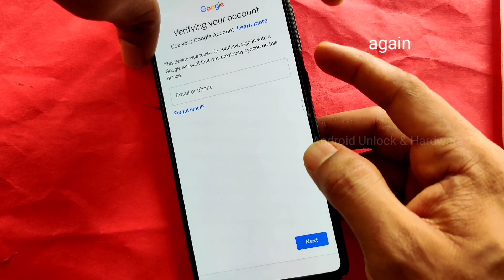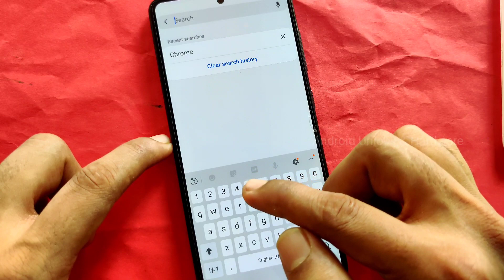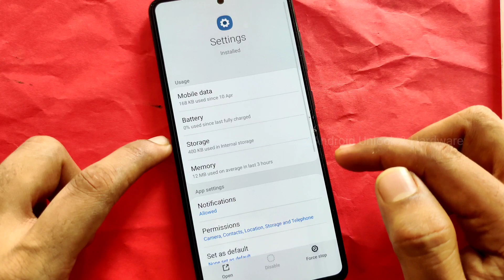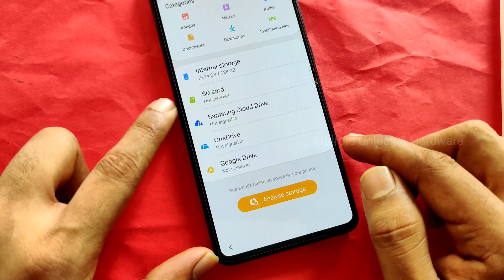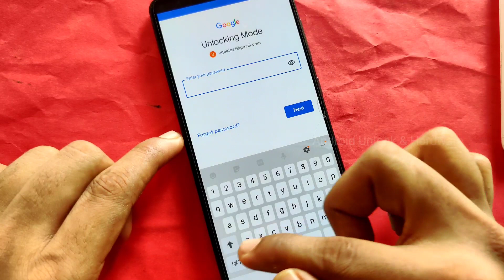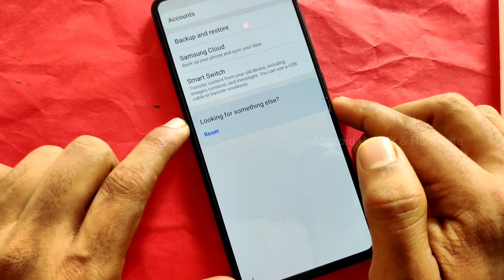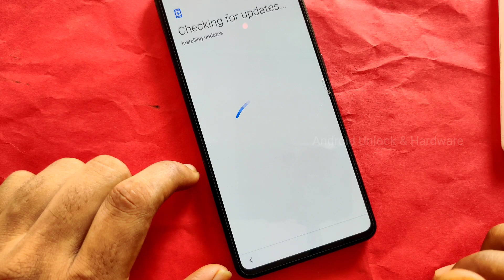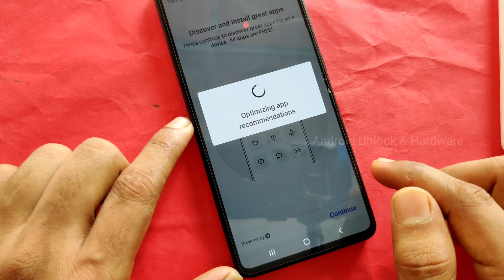Samsung M21,A51,M31 FRP Bypass Latest Update Without PC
M21 FRP Bypass